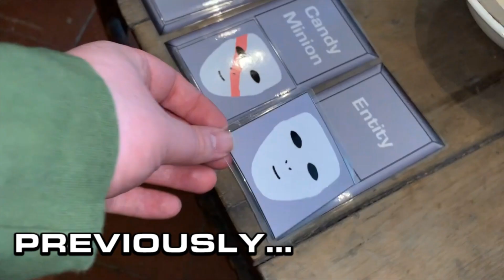Defenders - Episode 25: Cyber Attack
Mark is at Glenn Gary Hall in Newcastle and has formed a friendship with A.I.M.E (Artificial intelligence, Mainframe Entity), an A.I. computer that used to work for the Phantoms and Mega Squad, but was captured by the SKULL Hackers. Luckily, she managed to escape and has shared with Mark some useful information about their headquarters. Before Mark can start working on a battle plan, he has a visitor. General Skull has sent a life-size Cyber-Doll to the hall to keep Mark occupied, so he doesn’t interfere with his plans. Mark tries to fight the Cyber-Doll, but it’s virtually indestructible. Can he and A.I.M.E find a weakness?

Special Thanks to:
Scarlet Phoenix
Emily Stevens
Joseph Cobham
Belgrave Hall
Bunker 51

My name is Mark S.W. I'm an autistic YouTuber from the United Kingdom. I'm proud to be autistic because it makes me creative, logical and unique. I make all kind of videos such as toy reviews, animated films, tribute videos, challenges and vlogs. "Every Picture Tells a Story", that's my motto. That's why I'm into the visual genre. Movie making, animation, image designing and photography. I hope you enjoy watching my videos.